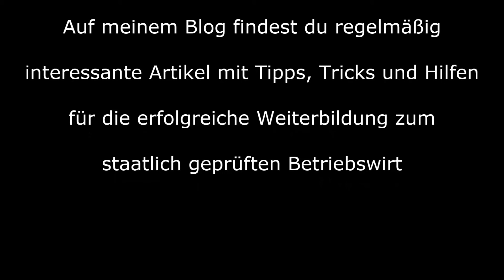Den richtigen Projektpartner finden - Projektarbeit Betriebswirt Teil 5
Hier findest du die komplette Playlist mit insgesamt 17 Videos zum Thema "Projektarbeit staatlich geprüfter Betriebswirt schreiben":

Bei deiner Projektarbeit in BWL zur Erlangung des Titels "staatlich geprüfter Betriebswirt" musst du eine Projektarbeit schreiben. In diesem Video erfährst du, wie du den richtigen Projektpartner findest.